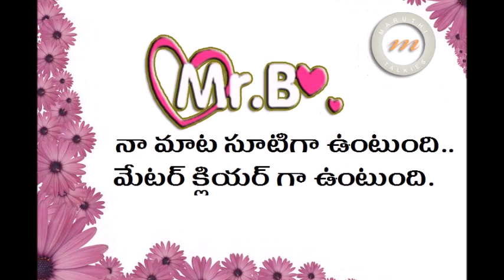Charmme Kaur, Puri Jagannadh Movie Jyothi Lakshmi Audio Launch Report